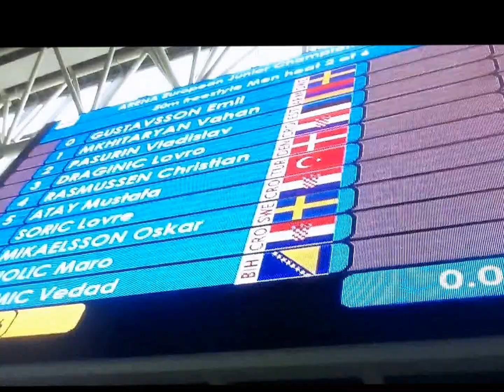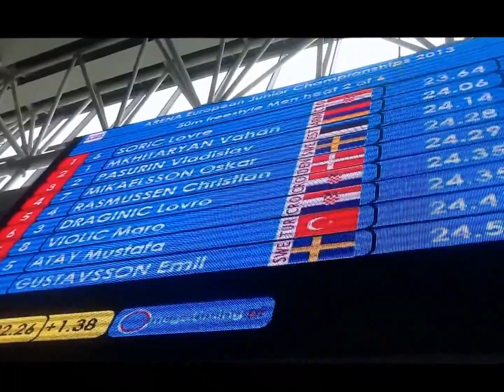Swimming Armenia Vahan Mkhitaryan European Junior Swimming Championship 2013 50M freestyle